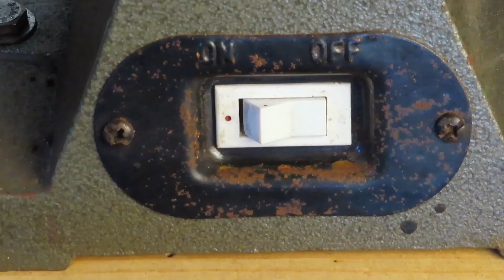Tiny Rusty Bear Trap [Restoration]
This Tiny Rusty "Bear trap" is actually a trap for mink or muskrats. It dates somewhere in the early 20th century. It is a restoration project I never intend to use for humane reasons but I thought it would make a neat little project.

It was very rusty. A lot rustier then I anticipated. I could not going for a like new finish as I would have had to remove all the pitting and in doing so I would have taken away most of the metal rendering the trap useless.

It now has a hot blued finish that should last for a good long while with proper upkeep.

Please check out my Linktree to stay up to date with my latest projects and what's coming up next.

My camera is a Canon PowerShot SX740

Restoration, Bear Trap, Hot Bluing.